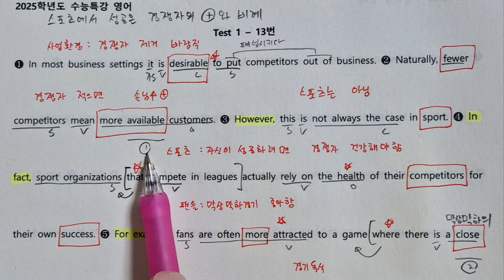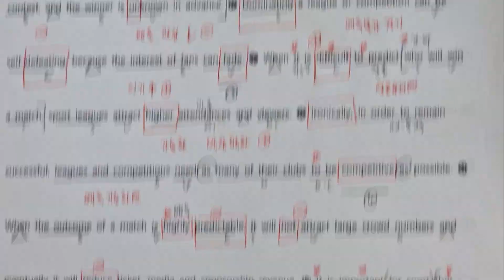2025 수특영어 test1 13번